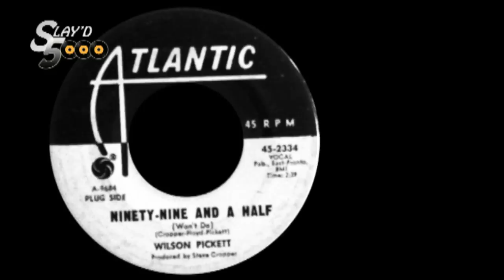Wilson Pickett - Ninety-Nine And A Half (Won't Do) (Slayd5000)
Slayd5000 presents... Wilson Pickett - Ninety-Nine And A Half (Won't Do) (Promo 45) **By Special Request**